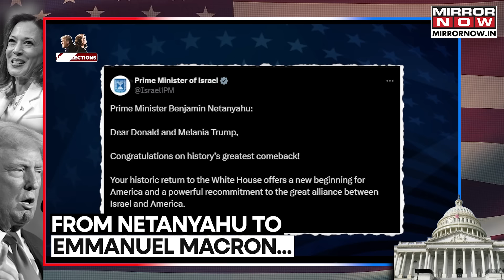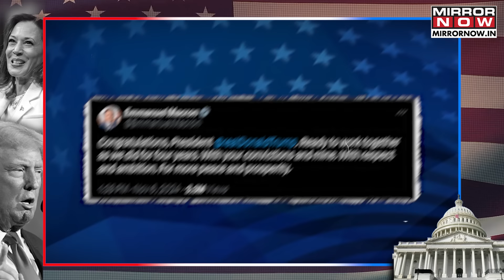Trump Wins: PM Modi To Israel's Netanyahu, World Leaders React To His Victory; Who Said What?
World leaders quickly congratulated Donald Trump on his projected victory over Kamala Harris. Israeli PM Netanyahu hailed it as a "historic comeback," while French President Macron expressed readiness for cooperation. Ukrainian President Zelenskyy emphasized "peace through strength." Indian PM Modi anticipated stronger U.S.-India ties. Former Russian President Medvedev warned of potential trouble for Ukraine. Trump’s victory speech promised to "heal" America and praised Elon Musk’s campaign support.